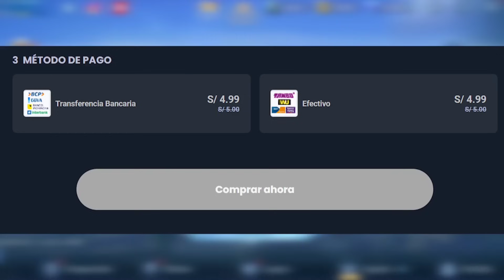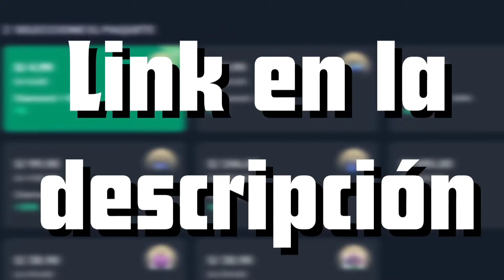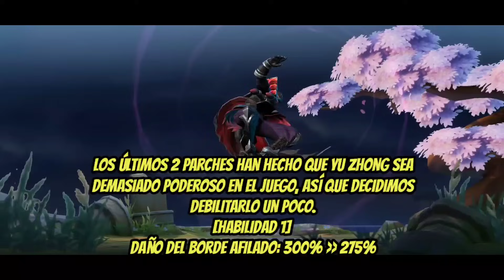NUEVO PARCHE!: REVAMPS ANULADOS🚫 BUFF WANWAN, NERF LESLEY| MOBILE LEGENDS ESPAÑOL 2023